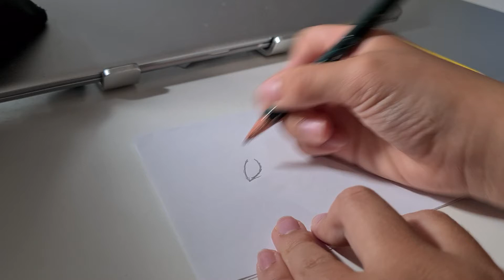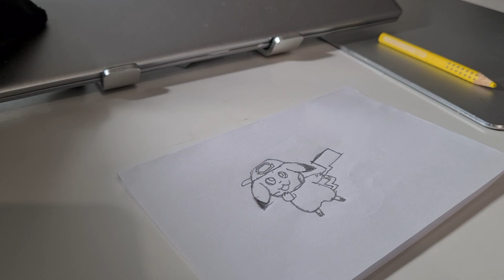How to draw Pikachu